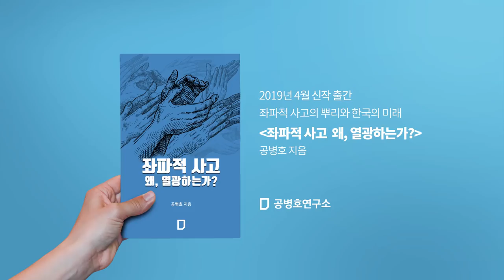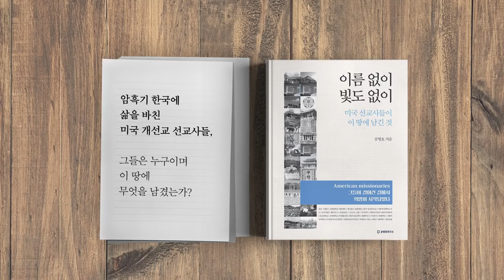10년 후, 한국 [공병호TV]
10년 후, 한국